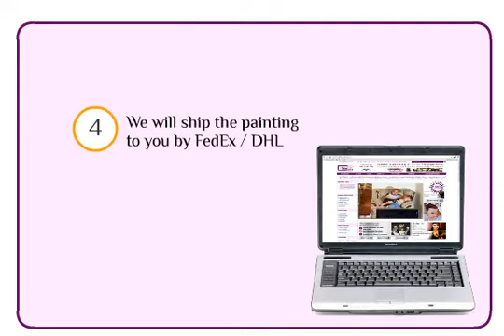Art Reproduction and Photo To Painting How To Order GFMPainting co uk